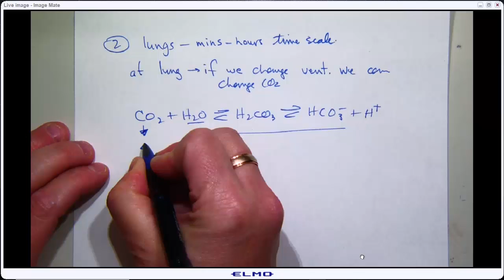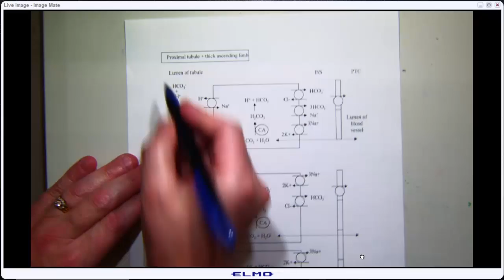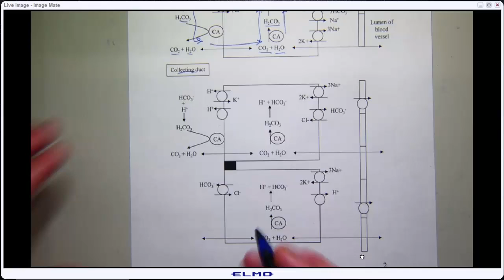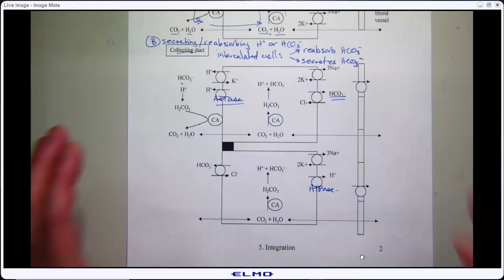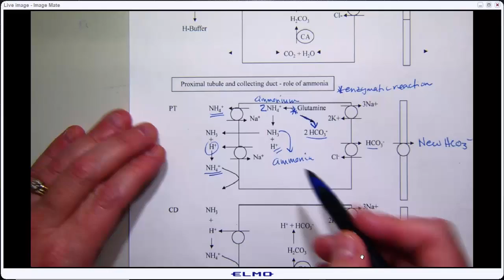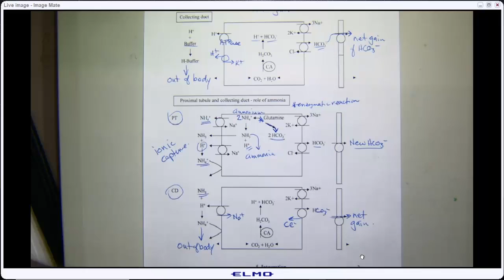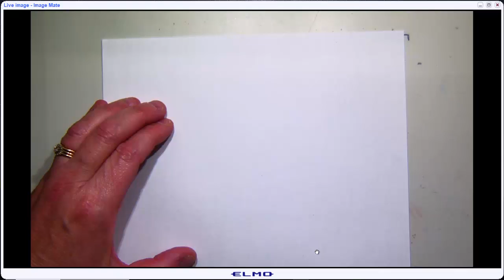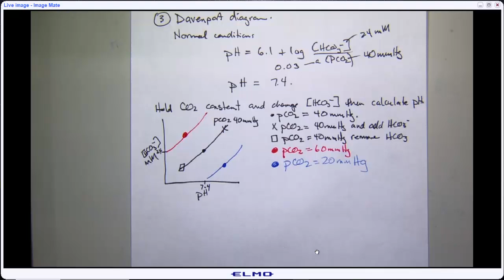2018 Lecture 24 Nov 22 Acid Base regulation